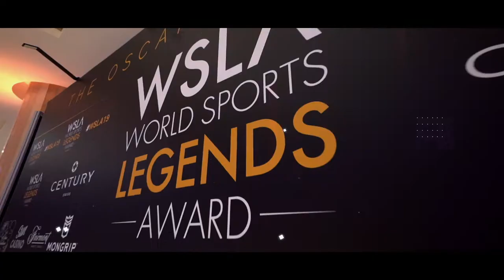2019 WSLA Talk Show Fabiana Gabellini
Fabiana Gabellini, Fashion Designers, at The Oscars of Sport's Talk Show with the Master of Ceremonies Lorena Baricalla.
"Show, Art and Fashion"
Galerie Cristal, Fairmont Monte Carlo on 6th December 2019